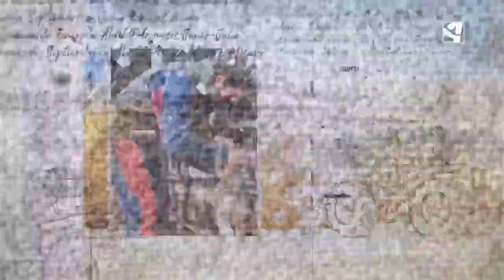La vara, para el ganado y el palo, para el hockey